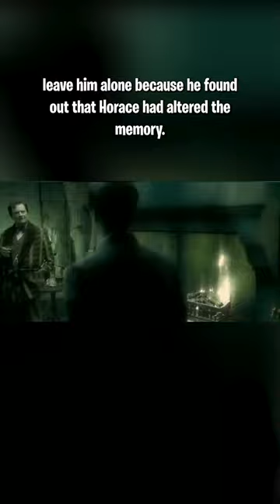Why did Voldemort leave Horace Slughorn ALIVE?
He did alter that memory for all those years? Professor Slughorn is actually pretty cool ;)